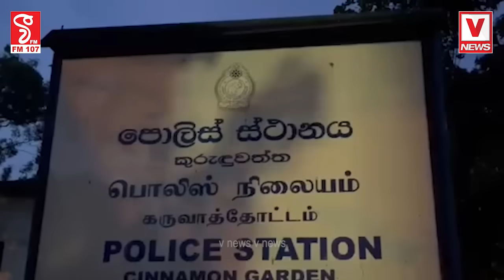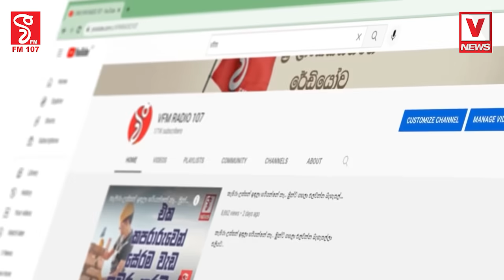ගෑනි කෝ..ගෑනි නේද කුඩු වත්තට ගේන්නෙ , යුක්තිය කුරුදුවත්තත් කොටු කරයි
ගෑනි කෝ..ගෑනි නේද කුඩු වත්තට ගේන්නෙ
බබා වෙන්න එපා කොහෙද හැංගුවේ මොන පල්ලියේද රෑට ගෑනු පල්ලියේ බාර තියන්නෙ
යුක්තිය කුරුදුවත්තත් කොටු කරයි